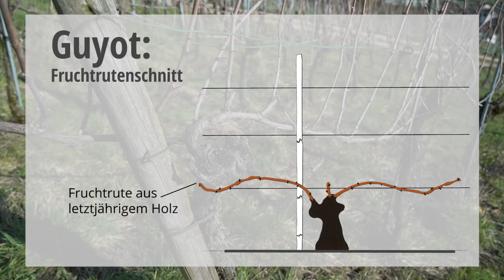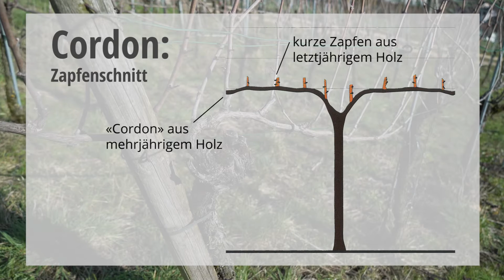Tom Litwan: der Winterschnitt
Jahr für Jahr die selbe endlose Arbeit: jeder Rebstock muss sorgfältig zurückgeschnitten werden. Aber weshalb eigentlich? Wie und wann wird's gemacht und was sind die Auswirkungen?